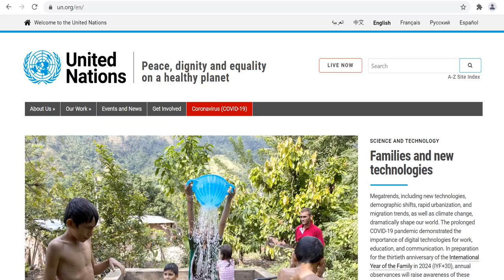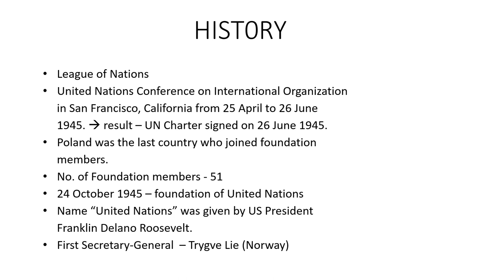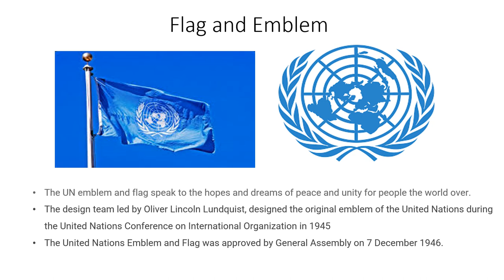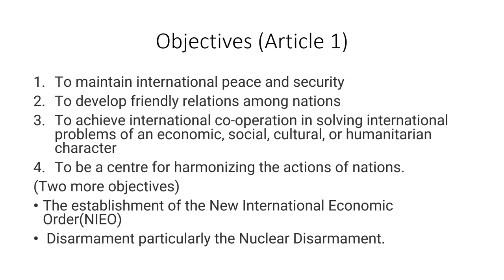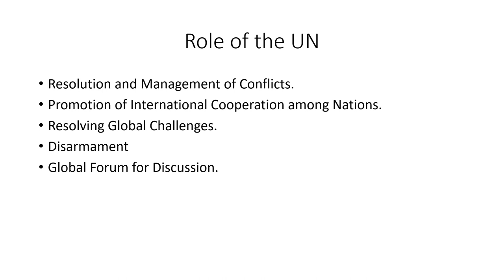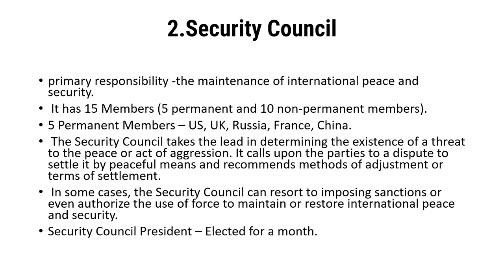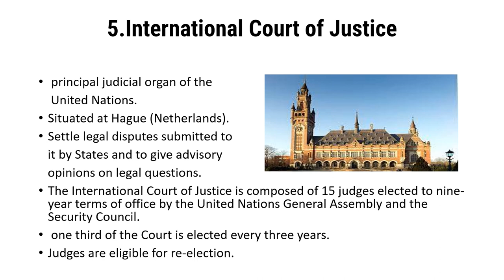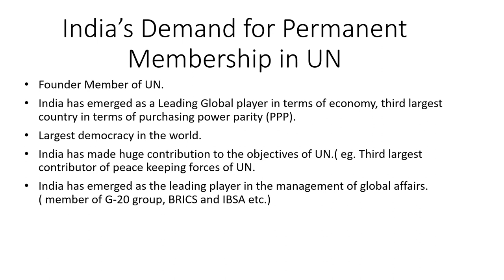The United Nations and India's demand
This video comprises of History, Objectives, Role, Main Bodies of the United Nations and India's demand for permanent membership.

The performance of the UN in last 75 years of its existence demonstrates that it has achieved a reasonable amount of success in its goal and objectives. The case of democracy and human rights in advanced.

India is a charter member of the United Nations and participates in all of its specialized agencies and organizations.

In 1953, the chief delegate of India at the time, Vijaya Lakshmi Pandit was elected the first woman President of the UN General Assembly.

It has been an active member of the Group of 77, and later the core group of the G-15 nations. India has the world's second largest population and is the world's largest liberal democracy. It is also the world's fifth largest economy and third largest in terms of purchasing power parity as of 2020.
There is demand of other member countries to expand size of UNSC from 15 to 25. India should get reward for various activities and get a permanent member seat.

With PDF Of each lecture